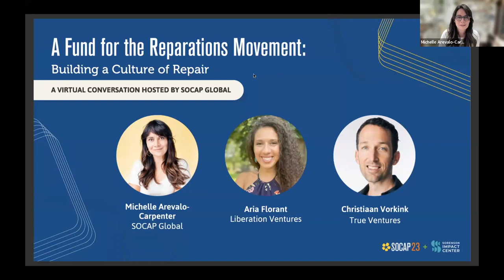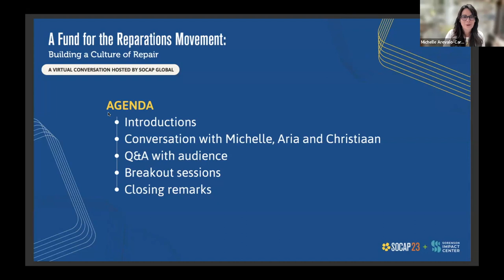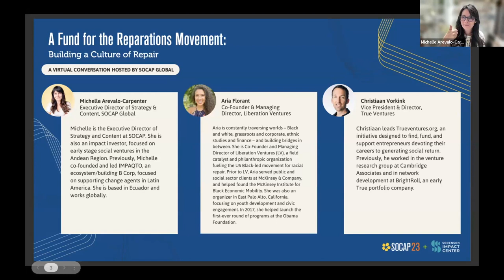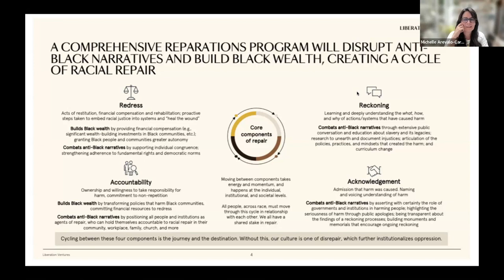A Fund for the Reparations Movement: Building a Culture of Repair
Following the enthusiastic response to Liberation Ventures’ SOCAP22 workshop, Reimagining Reparations, we continued this critical conversation online.

While the issue of reparations has gained considerable momentum, many define reparations narrowly, as cash payments relegated to the public sector and only benefitting Black people.

Liberation Ventures thinks differently. Their organization is building a multiracial democracy that works for everyone by making racial repair a reality in the U.S.

Reparations for slavery and its legacy is not just about money or policy; reparations are comprehensive repairs and require shifting narratives and, ultimately, culture. Building a culture of repair across sectors benefits not just Black people but catalyzes a truly multiracial democracy – for all of us.

On Tuesday, June 6, 2023, Aria Florant of Liberation Ventures and Christiaan Vorkink of True Ventures joined SOCAP Global’s Michelle Arevalo-Carpenter for a virtual conversation to discuss Liberation Ventures’ work and growth, how SOCAP22 propelled its mission, and how others can build their understanding and make progress.

Learn how to apply Liberation Ventures’ framework for racial repair to their organization and impact in the world.

A conversation with:

Aria Florant, Co-Founder & Managing Director, Liberation Ventures
Christiaan Vorkink, VP & Director, True Ventures
Michelle Arevalo-Carpenter, Executive Director of Strategy & Content, SOCAP Global